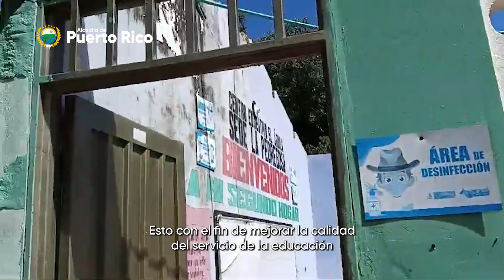Escuela Pedregosa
Es muy grato seguir llegando a muchas escuelas y colegios a dar soluciones.
La educación es un compromiso de todos,  es la base para que cada ser humano construya enseñanza.
A nuestro equipo, las secretarías muchas gracias